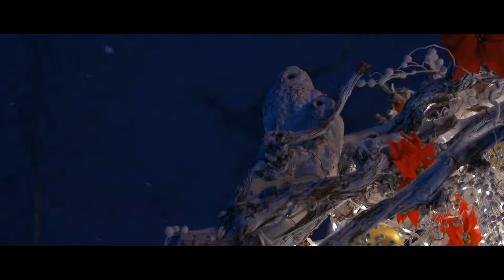Winter carousels in Moscow, Red Square // Canon 5D IV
Short trip to the new year winter lights and Christmas spirit. Might be the only at these few days each year we remember good only and hope for the better. Happy New Year and Merry Christmas!

Shot on Canon 5D mark IV in 4k